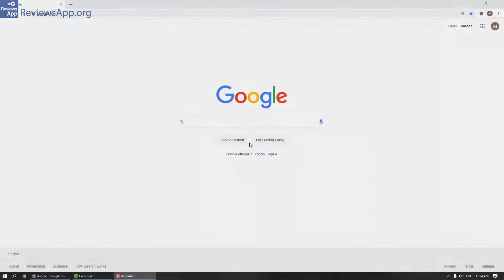How to Restart a Plugin in Google Chrome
How to Restart a Plugin in Google Chrome - tutorial

If you want to read the video transcript or more details